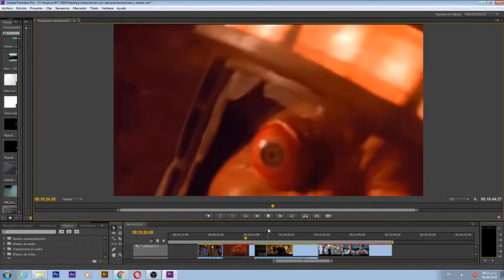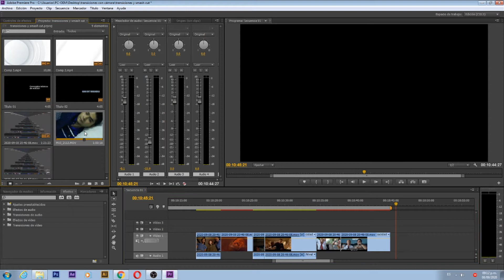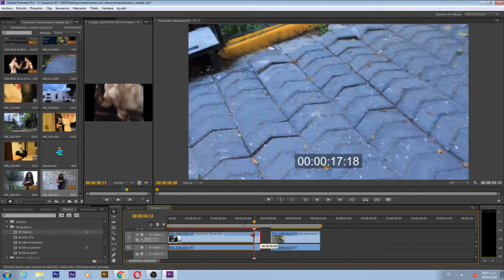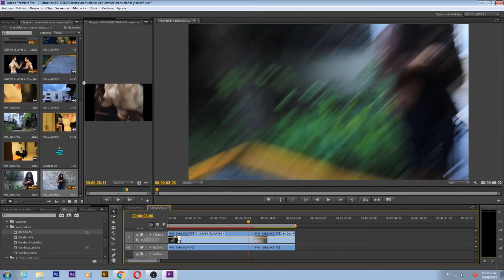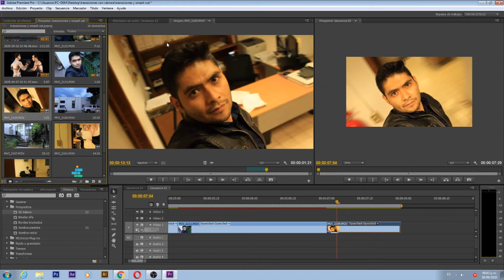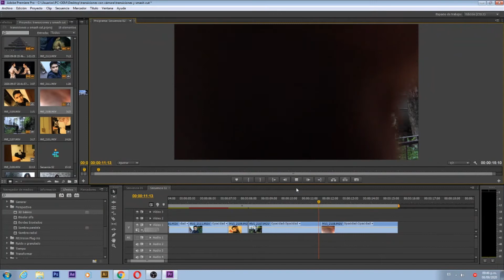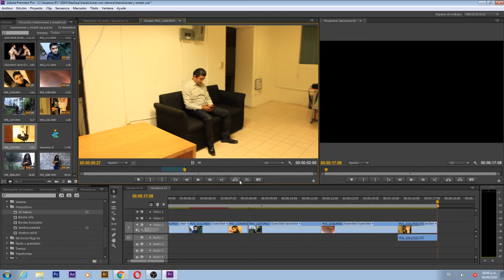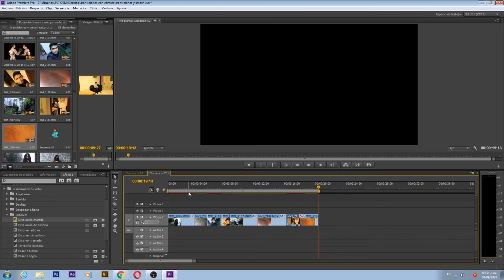Conceptos básicos de edición: Smash cut y transiciones